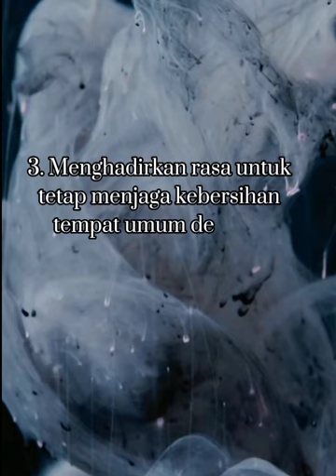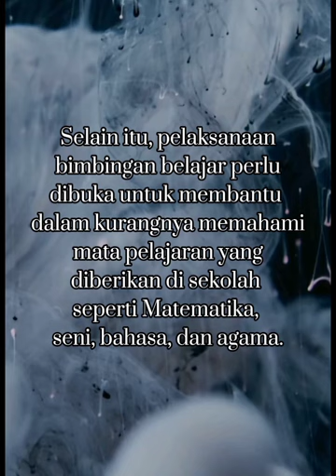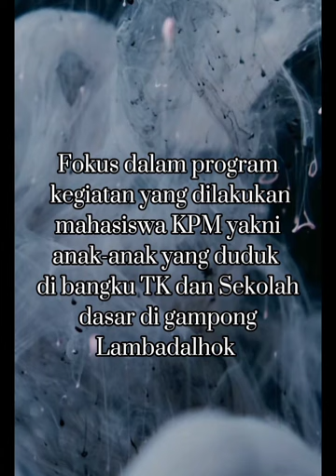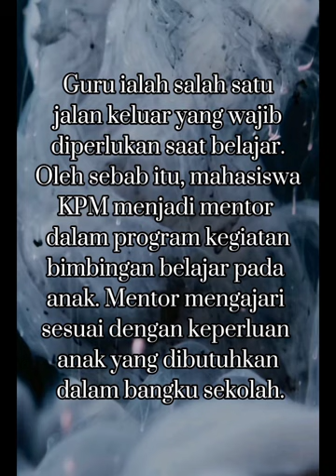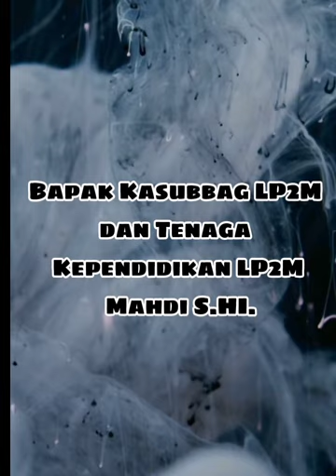Kisah Pengabdian Kami di Desa Lambadalhok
SUPERVISOR: DRS. SA'I, S.H., M.Ag.

TIM CREATOR:
1) Amar Ziki/ NIM. 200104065/ Prodi Hukum Pidana Islam/ Fakultas Syariah dan Hukum
2) Andika Saputra/ NIM. 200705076/ Prodi  Teknologi Informasi/ Fakultas Sains dan Teknologi
3) Annisul Afdhilla/ NIM. 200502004/ Prodi Bahasa dan Sastra Arab/ Fakultas Adab dan Humainora
4) M. Abrar Firzatillah/ NIM. 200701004/ Prodi Arsitektur/ Fakultas Sains dan Teknologi
5) M. Aqsa Izzatilhaq/ NIM. 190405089/ Prodi Kesejahteraan Sosial/ Fakultas Dakwah dan Komunikasi
6) M. Haykal MZ/ NIM. 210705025/ Prodi Teknologi Informasi/ Fakultas Sains dan Teknologi
7) Nur Alia Azeera/ NIM.180402127/ Prodi  Bimbingan Konseling Islam/ Fakultas Dakwah dan Komunikasi
8) Raihani Faradilla/ NIM. 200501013/ Sejarah Kebudayaan Islam/ Fakultas Adab dan Humainora
9) Siti Haafizatussuhla/ 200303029/ Prodi Ilmu Alqur’an dan Tafsir/ Fakultas Ushuluddin dan Filsafat
LP2M UIN Ar-Raniry Banda Aceh